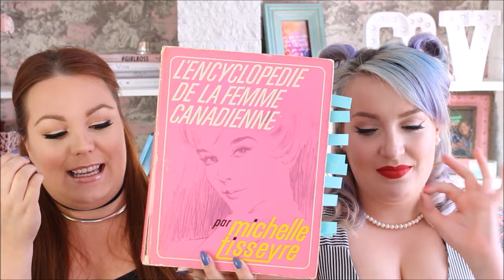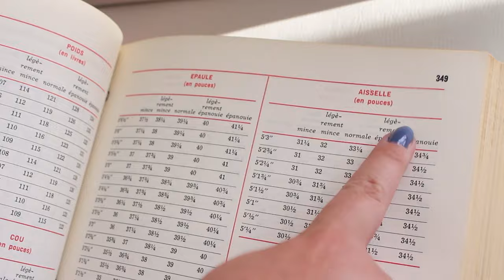Trucs de beauté vintage - Encyclopédie de la Femme Canadienne de 1966 / 2FillesOrdinaires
On a réussi à mettre la main sur l'Encyclopédie de la Femme Canadienne de 1966 par Michelle Tisseyre et on a sorti les conseils les plus surprenants, intéressants ou choquants pour les partager avec vous!

Avez-vous entendu parler de vieux incroyables, qui fonctionnent ou non?! On veut savoir!

Pour un aperçu du Petit Guide de la beauté de Cynthia Dulude

Vraiment désolées, on a encore eu des problèmes de sons! :(

Si tu lis jusqu'ici, écris « intempestif » dans les commentaires! :)